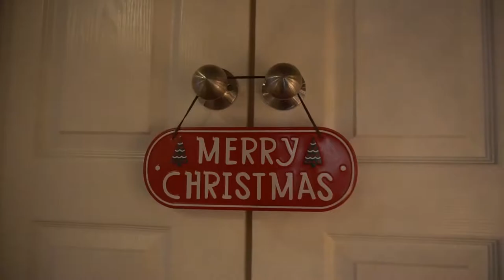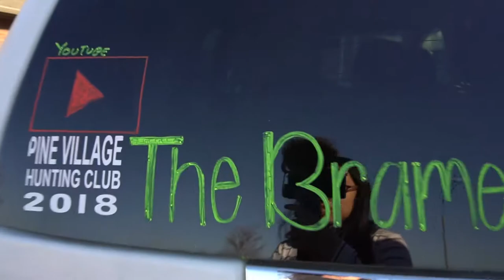I Scared My Wife & She Collapsed!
Well, this is what being young parents with 2 teenagers and a toddler is like. Noah and Cora had another ballet recital today. It didn't end out too well..

We hope you guys enjoy the video! Make sure to

We are constantly looking for new ways to make our family bigger.